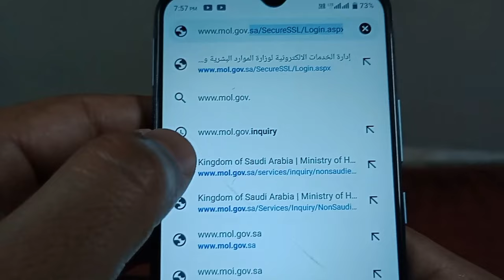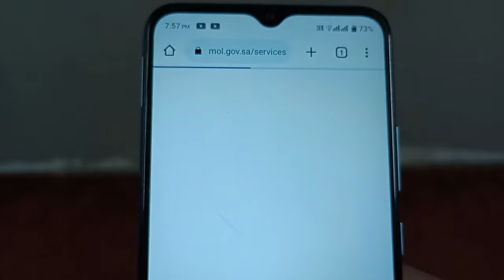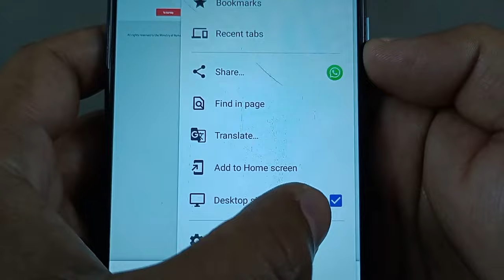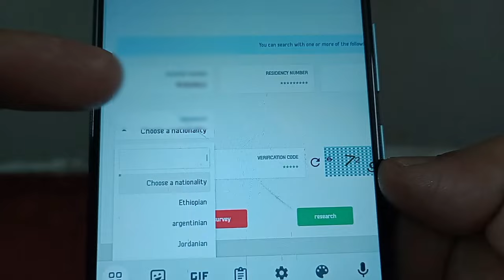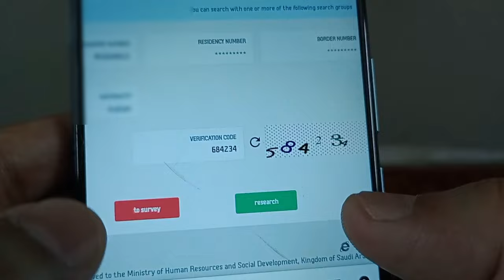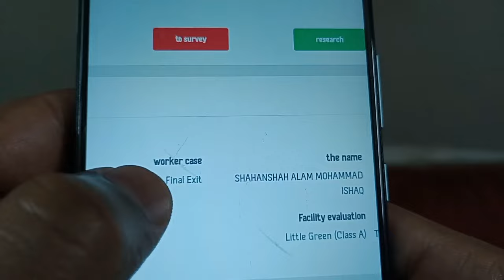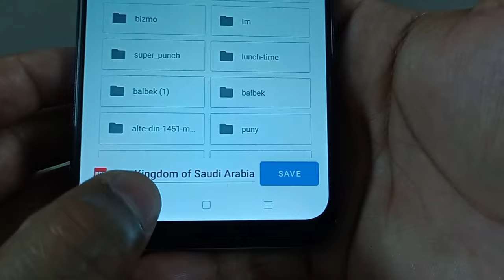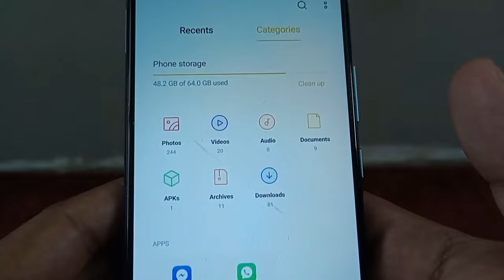Saudi Final🔥Exit Paper Free Download | Saudia Ka Final Exit Paper Kaise Nikale 2023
ویڈیو کے بارے میں ہیلو دوستو میرا نام عمران ہے اور آج اس ویڈیو میں بتایا گیا ہے کہ (  Saudi Final Exit Paper download ) اس لیے اس ویڈیو کو مکمل دیکھیں شکریہ ❤️🙏

हेलो फ्रेंड्स मेरा नाम है इमरान और आज इस वीडियो में ये बताया गया है कि ( Saudi Final Exit Paper download ) तो प्लीज़ इस वीडियो को पूरा जरूर देखें आप का शुक्रिया ❤️🙏

about video

Hello friends my name is Imran and today in this video it has been told that ( Saudi Final Exit Paper download ) so please watch this video completely thank you❤️🙏

how to download final exit paper in saudi arabia
how to get final exit paper of saudi arbia
how to download final exit paper KSA
ksa ka exit paper kaise nikale
apne mobile se final exit paper kaise nikale
video link

hashtag